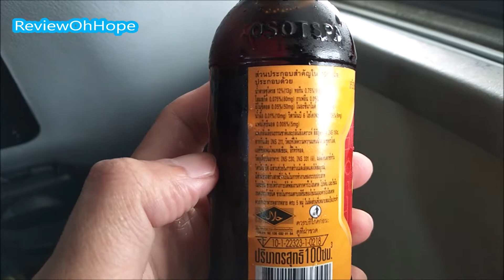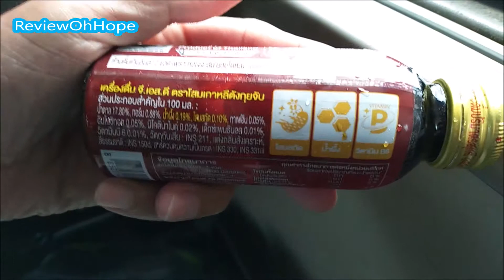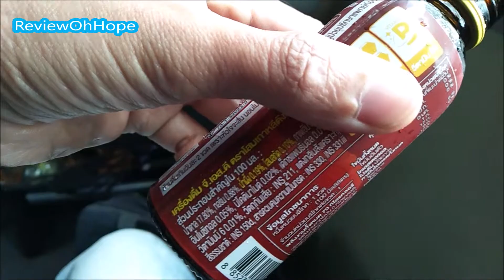@@ใครเจ๋งกว่า@@ โสมอินซัม VS โสมตังกุยจับ